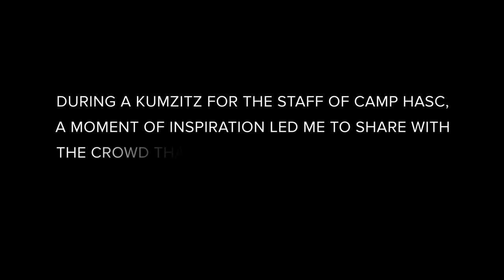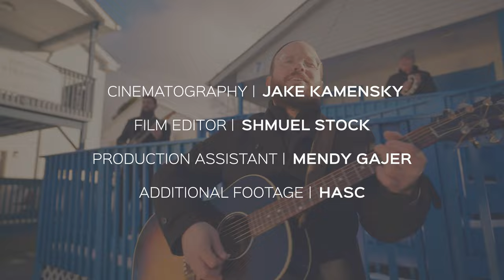Espa'ar - Eitan Katz | אתפאר- איתן כ״ץ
Composed live at the annual staff appreciation night at Camp HASC

Espa’ar
אתפאר
Composed, Arranged, & Performed by
Eitan Katz

Musicians:
Eitan Katz - Acoustic Guitar
Jeremy Brown - Violin
Yoshie Fruchter - Bass Guitar & Mandolin
Shaya Lieber - Percussion
Yoni Lorber - Electric Guitar
Larry Steppler - Drums

Mixed and Mastered by Baba Z Buerger @ Chai Beadle Studios

Slate Cinema

Cinematography
Jake Kamensky

Film Editor
Shmuel Stock

Production Assistant
Mendy Gajer

Additional Footage
HASC